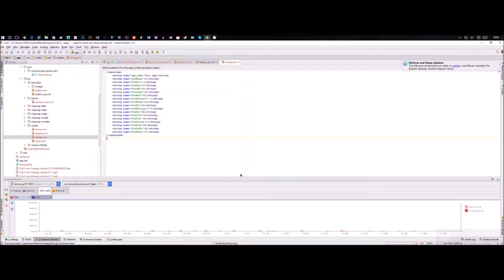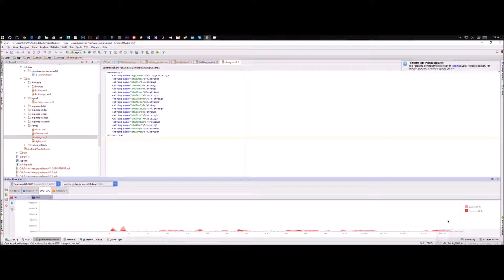CalcAppTesting_02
The Second part testing using Android Studio android monitor.